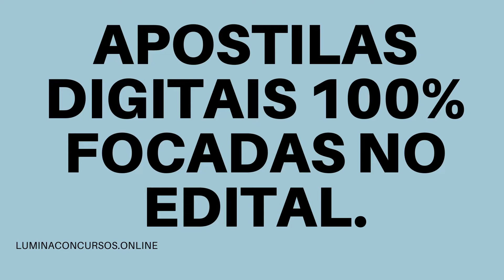APOSTILA VÁRZEA NOVA BA 2021 TÉCNICO AGRÍCOLA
Com 135 vagas disponíveis, a Prefeitura de Várzea Nova, no estado da Bahia, torna pública a realização do novo Concurso Público que tem como objetivo a contratação de profissionais de ensino fundamental, médio/técnico e de nível superior.